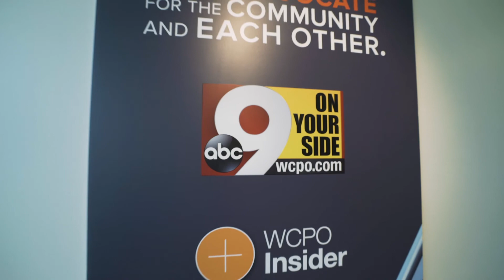INTO THE WILD | HERE TO HEAR TOUR #11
D.J. spending some time at Xavier University before forming his next step on the HearToHere Tour, which you can see parts of here. He even tries some wild berries, take a look and see how that works out.

D.J. wears Phonak hearing aids and uses Phonak Roger technology.

University students with hearing loss may qualify for similar hearing technology for FREE!

Comedian D.J. Demers is going on a 30 day road trip to 20 colleges across the U.S. to shatter stigmas and raise awareness about hearing loss through the power of laughter.

About DJ & The Here to Hear Tour

D.J. is an award-winning stand-up comedian. He has appeared on "America's Got Talent," the late-night TV show "Conan”. He also wears hearing aids.

D.J. grew up with a great support team among his parents, audiologists, teachers, and councilors, which allowed him to follow his dreams without his hearing loss being a barrier.
His goal is to spread awareness about hearing loss and available technology